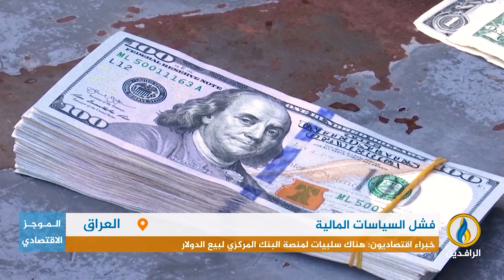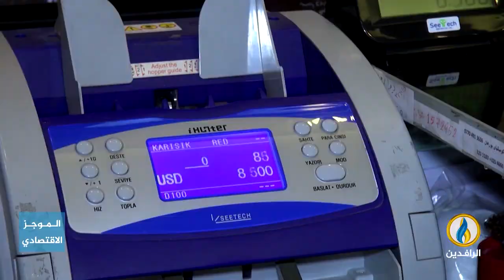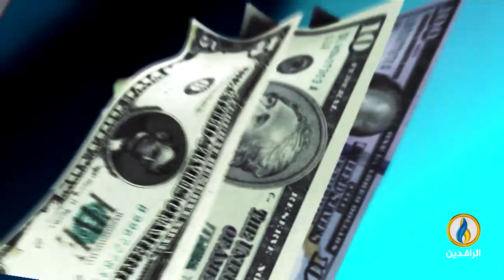أبرز الأخبار الاقتصادية على قناة_الرافدين ليوم الأربعاء في